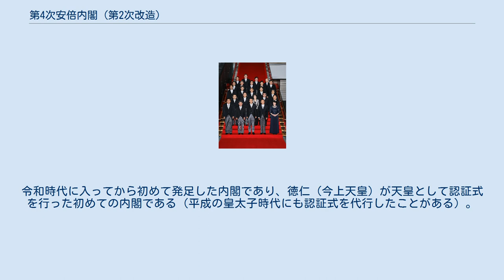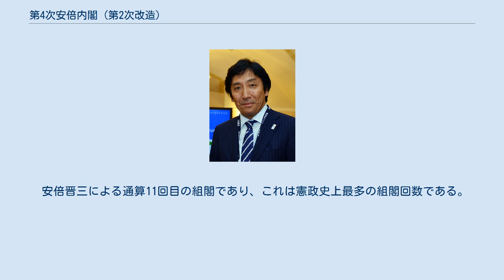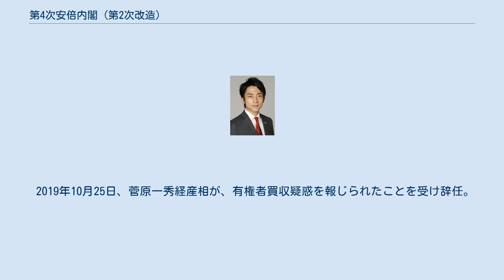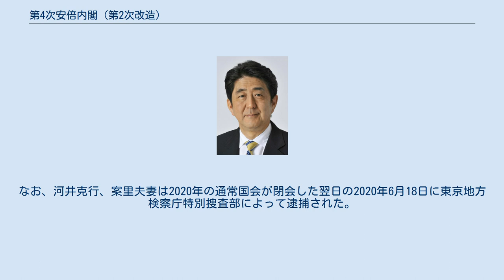第4次安倍内閣 (第2次改造)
第4次安倍第2次改造内閣（だいよじ あべ だいにじ かいぞうないかく）は、衆議院議員、自由民主党総裁の安倍晋三が第98代内閣総理大臣に任命され、2019年（令和元年）9月11日から2020年（令和2年）9月16日まで続いた日本の内閣である。
 自由民主党と公明党による自公連立政権を形成する。
令和時代に入ってから初めて発足した内閣であり、徳仁（今上天皇）が天皇として認証式を行った初めての内閣である（平成の皇太子時代にも認証式を代行したことがある）。
なお、閣僚の認証式は通常、皇居宮殿正殿、松の間で執り行われるが、2019年8月以降は松の間が即位礼正殿の儀（同年10月22日）で高御座、御帳台組み立て準備のために使用を取り止めていたため、代替措置として竹の間で執り行われた。
 安倍晋三による通算11回目の組閣であり、これは憲政史上最多の組閣回数である。
 安倍晋三の辞意表明に伴って施行された2020年自由民主党総裁選挙に於いて内閣官房長官、菅義偉が第26代自由民主党総裁に選出されたことを受け、2020年9月16日、午前の閣議に於いて内閣総辞職を行い、後継政権として第99代内閣総理大臣に菅義偉が就任し菅義偉内閣が成立した。
安倍の総理大臣連続在任日数は憲政史上最長の2822日に及んだ 第4次安倍第1次改造内閣（自公連立政権）の閣僚のうち、留任は麻生副総理、菅官房長官の2名にとどまり、歴代の安倍晋三内閣において最大の改造となった。
また、改造前から引き続き閣内に留まった4名は、4名とも引き続き従前の内閣総理大臣臨時代理就任順位のまま順位の変更は無かった。
第4位のみ改造で退任した鈴木俊一に代わり、改造で再入閣した高市早苗が新たに指定された。
 2019年10月25日、菅原一秀経産相が、有権者買収疑惑を報じられたことを受け辞任。
後任には梶山弘志が就任した。
 2019年10月31日、河井克行法相が、妻、河井案里の2019年の参院選での買収疑惑を報じられたことを受け辞任。
後任には森まさこが就任した。
なお、河井克行、案里夫妻は2020年の通常国会が閉会した翌日の2020年6月18日に東京地方検察庁特別捜査部によって逮捕された。
 2019年（令和元年）9月11日任命。
 2019年（令和元年）9月11日任命。
 2019年（令和元年）9月13日任命。
 2019年（令和元年）9月13日任命。
 2019年（令和元年）9月11日任命。
 首相の安倍晋三は2019年9月3日、自民党役員会において内閣改造、党役員人事を11日に行うと表明した。
 第2次政権発足以降、一貫して同一のポストに就任している麻生太郎副総理兼財務相と菅義偉官房長官は続投した。
 歴代安倍内閣の中では、最多となる6人の無派閥議員がいる。
 ・河井夫妻選挙違反事件